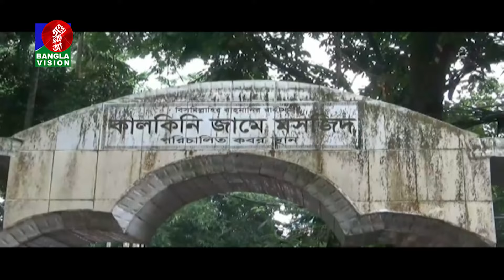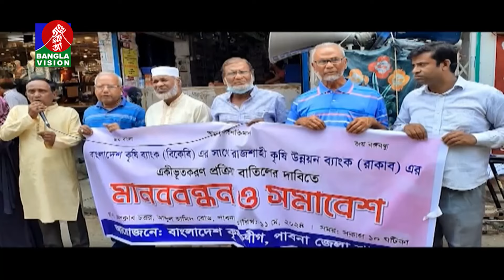দেশের ২১টি জিআই পণ্য নিয়ে প্রথম বিজনেস এক্সপো মেলার উদ্বোধন